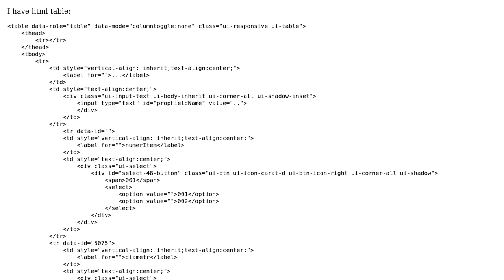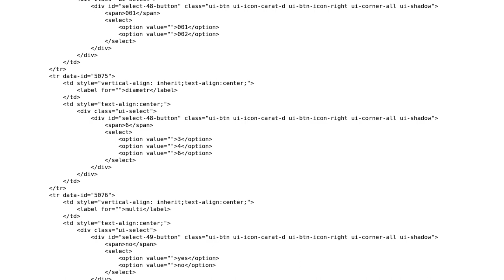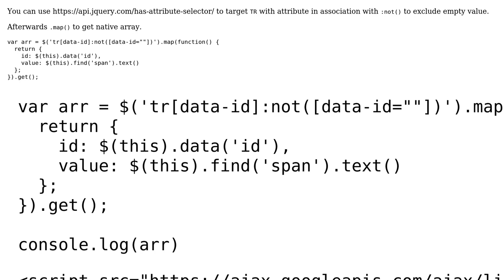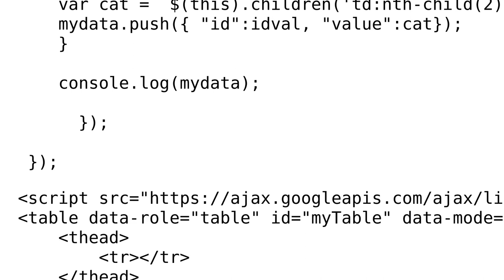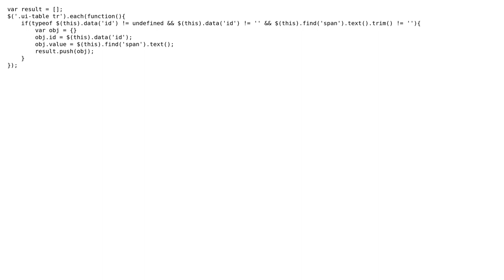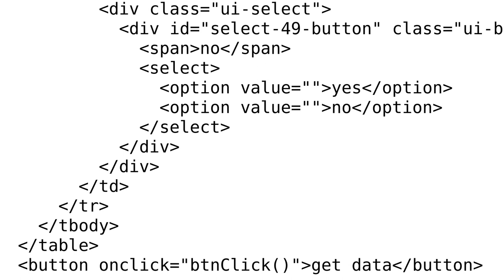How can I get data from table row that has data-id attribute? (4 Solutions!!)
How can I get data from table row that has data-id attribute?

With thanks & praise to God, and with thanks to the many people who have made this project possible! | Content (except music & images) licensed under CC BY-SA | Music | Images & others | With thanks to user Satpal user Michael user Kashyap user Gaurav joshi user Dinesh Ghule and the Stack Exchange Network Trademarks are property of their respective owners. You are responsible for your own actions.